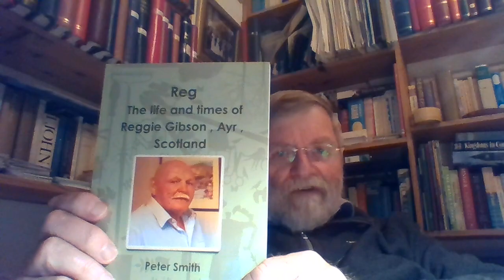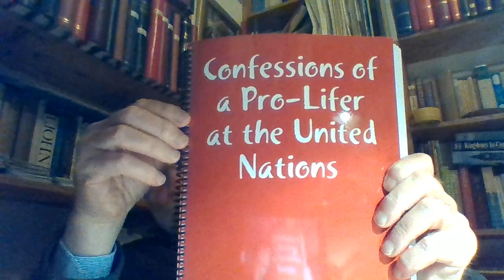Migrant caravan and immigration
We should do all these things legally. Render unto Caesar the things that are Caesar's and  render unto God the things that are God's.